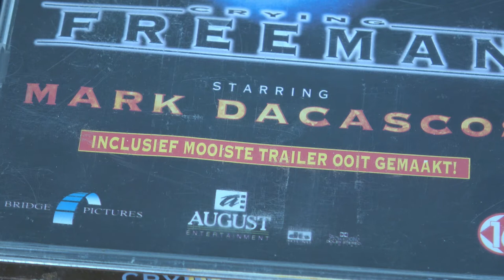'Crying Freeman' | "The most gorgeous trailer ever made!"